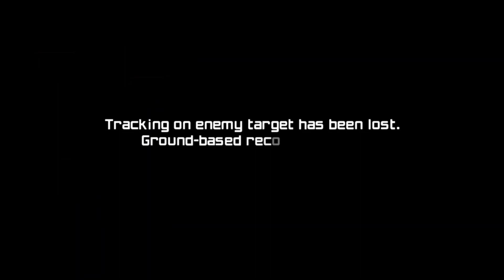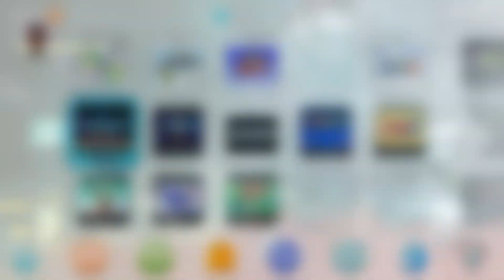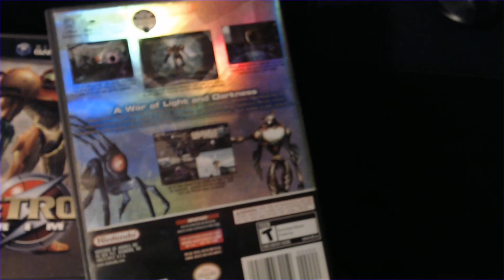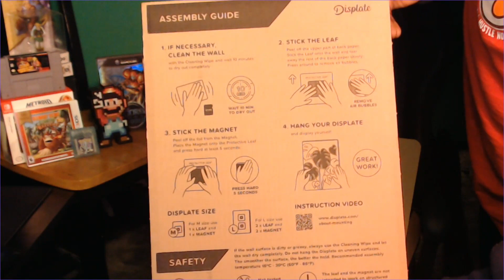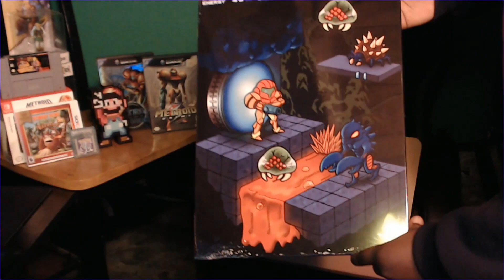Becoming A Metroid Fan Now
I put some time into making this one had to wait until my displates got here and really ran thru and ground out editing this myself and it became something I'm truly proud of hope you guys enjoy it and help me push myself into evolving and growing and sharing more of my gaming experiences with you thank you - Marky Mark

Since Metroid Dread is the 1st Metroid game, I beat I and Metroid Prime Remastered is the 2nd Metroid game I beat I started to love this series way more than I thought I did and can't wait to put myself into more adventure with the bounty hunter herself Samus Aran and I got myself a little gift for beating another game in the series.